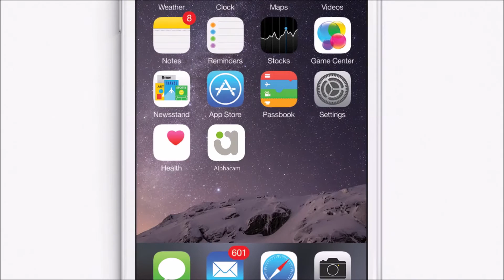Alphacam App 2.0 | Everything Alphacam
Smartphone app to keep you up to date with everything Alphacam.